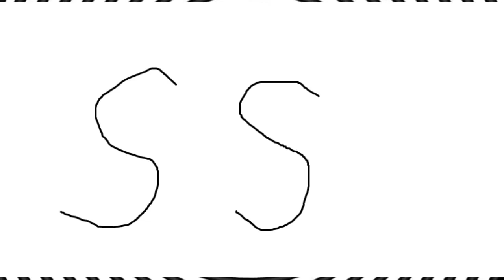To live and Die in the TRUTH!